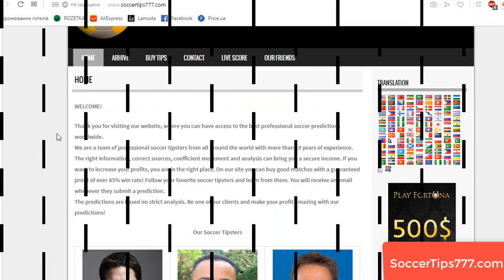20 Aug 20:00. CFR Cluj vs Slavia Prague. UEFA Champions League Qualifying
CFR Cluj v Slavia Prague